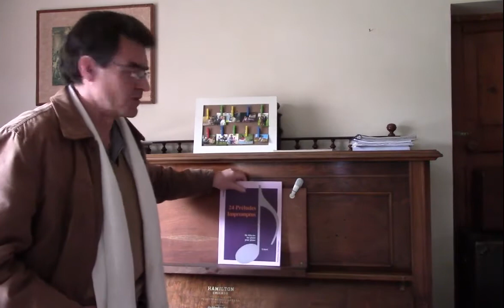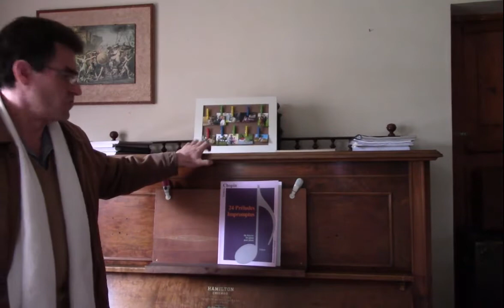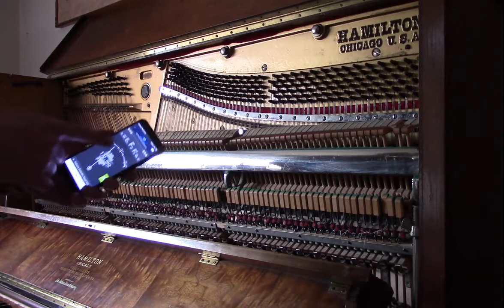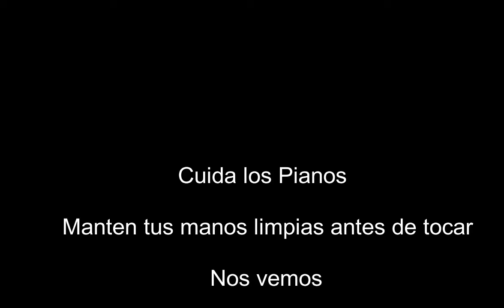EL PIANO - Conservación y afinación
Aires españoles: Ivan Zignaigo
Fuga a dos: Ivan Zignaigo
Momentos: Ivan Zignaigo
Bailamos: Ivan Zignaigo
Burlesca. Ivan Zignaigo
Gitan: Ivan Zignaigo
Mínimo 3: Ivan Zignaigo

Lecciones de Piano